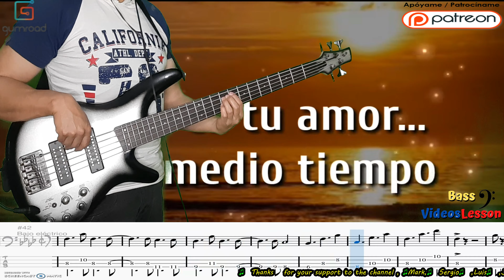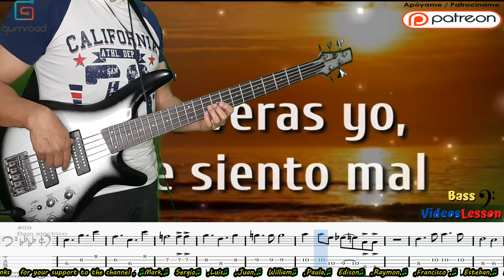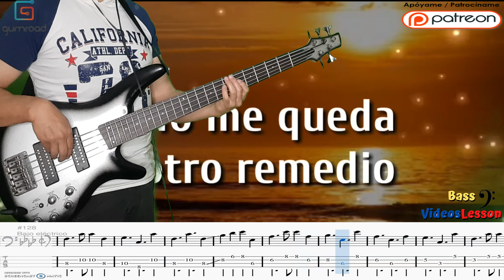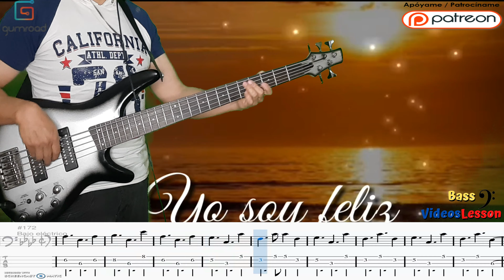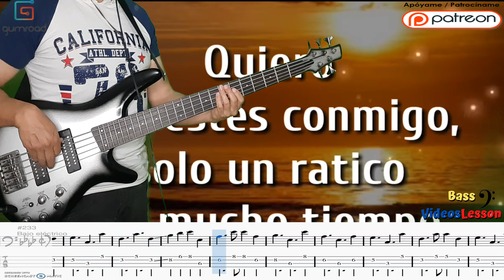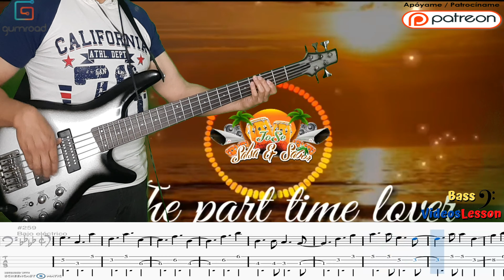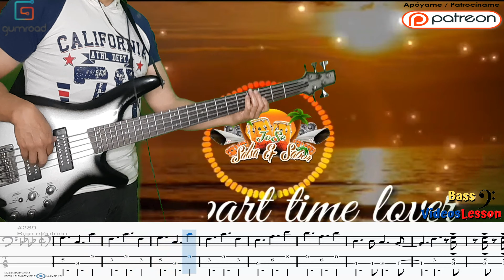Amor a medio tiempo |Bobby Valentín | BassCover Pdf+GuitarPro+Backingtrack 🎈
Bass: Ibañez SR305E
Software: Reaper
Standar Tuning  B-E-A-D-G

Invierte tu tiempo libre aprende bajo 🎸😃✌️🎶

Bobby Valentín
¿Qué más me da, qué más me da?
Si tú llegaste o si te vas
Con ese amor a medio tiempo
No hay nada serio en realidad
Solo unas horas nada más
Así es tu amor de medio tiempo
Y aunque te extrañe de momento algunas noches
Disimulo dejando en otro amor
La pasión que solo a ti quisiera dar
De veras yo me siento mal
Y noto que en la multitud
No me saludas al pasar
Como ocultando un sentimiento
No te conviene demostrar que tú eres mía nada más
Solo de un día: medio tiempo
Y aunque yo vuelva a extrañarte cada noche
No te digo una palabra porque sé...
Que tienes dueño
Que es ajeno tu amor
Por más que tú a mí quieras volver
Solo una cosa te diré
Que siendo poco me hace bien
Todo ese amor de medio tiempo
Cuando a mi puerta llamas tú
Como que en mí prende una luz
Y es por tu amor a medio tiempo
(Solo es tu amor, amor a medio tiempo)
(Yo soy feliz de part-time lover)
Y aunque te extrañe algunas noches
No me queda otro remedio
Que desahogar esta pasión en otro amor que me provoque
Porque siempre no te tengo
Y yo no quiero que tú me quieras
Tampoco que tú me adores
Pero dedícame de tu tiempo
El placer de tener las horas mejores
Y cuando se acabe la aventura y la emoción
No quiero que llores
Recuerda que siempre seré:
¡Tu part-time lover!
¿Y qué más me da?
Aprovechemos este momento
Porque nuestro amoroso convenio
Lo disfrutamos de día' completos
Quiero que estés conmigo
Solo un ratito, no mucho tiempo
Para no darte motivos, para no darte razones
Para que no me critiques, para que no me jorobes
Your part-time lover I am going to be
So let me tell you honey babe
That I will love you forever
Go remember only
The way should be